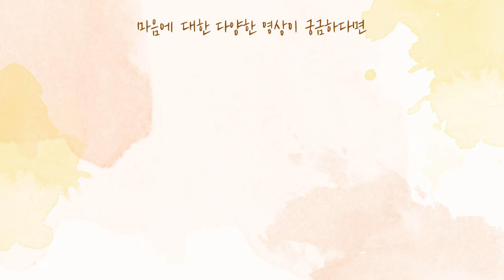[사랑세션💓] 내 삶이 허무해요